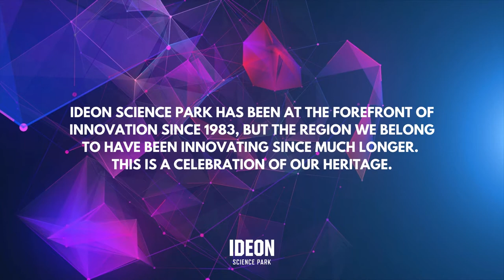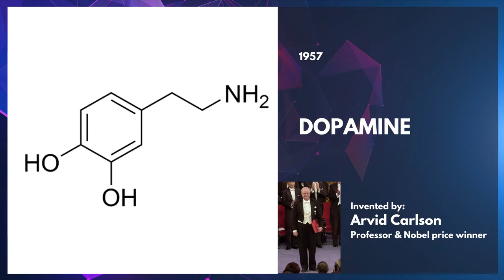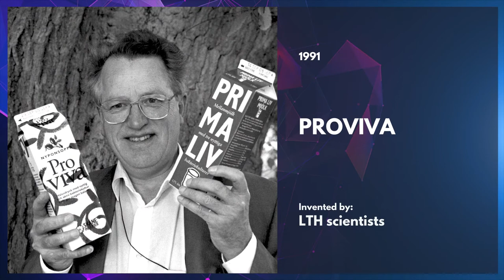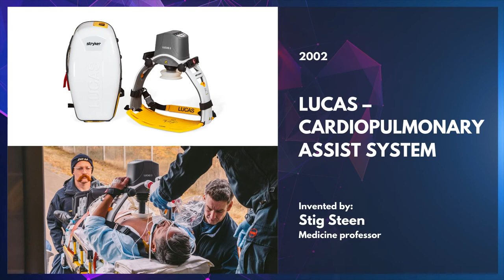Made in Lund – the digital exhibition of historical innovations from Lund 1707-2017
Ideon Science Park has been at the forefront of innovation since 1983 but the region we belong to have been innovating since much longer.

Made in Lund – is a digital exhibition of historical innovations from Lund 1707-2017, this is our tribute to the many innovators who has shaped our region and the world. In most cases the innovations and discoveries come from a blending of science, academia and entrepreneurship. We would love to show all inventions, but we had to narrow it down.

300 years of discoveries:
1707 – “Mineral Water” by Johan Jacob Döbelius
1813 – “Swedish Massage” by Per Henrik Ling
1887 – “Rydberg Formula” by Janne Rydberg
1926 – “The First Respirator” by Torsten Thunberg
1944 – “Tetraedern – The Modern Milk Carton” by Erik Wallenberg at Tetra Pak
1946 – “First artificial kidney” by Nils Alwall at Gambro
1953 – “The Medical Ultrasound” by Hellmuth Hertz & Inge Edle
1955 – “The Independent particle model” by Sven Gösta Nilsson
1956 – “The Human Chromosome Count” by Albert Levan & Joe Hin Tijo
1957 – “Dopamine” by Arvid Carlson
1966 – “Asthma Medicine Bricanyl” by Leif Svensson, Henry Persson and Kjell Wetterlin
1967 – “Nicorette” by Professor Claes Lundgren & Stefan Lichtneckert
1971 – “Servo Ventilator – The Modern Respirator” by Björn Jonson & Sven Ingelstedt
1972 – “Ink jet printer” by Hellmuth Hertz
1984 – “First network based printer server” by Martin Gren & Mikael Karlsson
1987 – “Asthma Inhaler” by Kjell Wetterlin
1987 – “First Ericsson Mobile Phone” by Ericsson
1991 – “ProViva” by LTH scientists
1993 – “Visual Data Analysis” by Björn Berg, Staffan Gestrelius & Håkan Wolgé
1994 – “OATLY” by Rickard Öste
1994 – “Bluetooth Technology” by Ericsson
1994 – “Automatic Blood Analysis Digital Cell Morphology” by Christer Fåhreus
1996 – “First Network Surveillance Camera” by Axis Communications
1997 – “Finger print reader” by Christer Fåhraeus, Mårten Öbrink and Nils Bernhard
1999 – “Digital diagnostics support with AI” by Lars Edenbrandt
2000 – “Imaging Software for Smartphones” by Pierre Elzouki, Sami Niemi, Maziar Jahanshahi and Fadi Abbas
2004 – “Face recognition technology” by Jan Erik Solem
2005 – “Digital subscription streamlining audiobooks” by Jonas Tellander & Jon Hauksson
2002 – “LUCAS – Cardiopulmonary Assist System” by Stig Steen
2005 – “The Invisible Helmet” by Anna Haupt & Terese Alstins
2007 – “Digital and interactive Whiteboards” by Christer Fåhraeus & Ola Wassvik
2008 – “Solar cells based on nano technology” by Lars Samuelson
2009 – “CERAMENT ® – synthetic bone graft substitute” by BONESUPPORT
2009 – “Treatment of PreEclampsia” by Bo Åkerström & Stefan Hansson
2010 – “ColdZyme Mouth Spray” by Enzymatica
2010 – “Parking app” by Henrik Hallgren
2012 – “The world’s most water efficient showers” by Mehrdad Mahdjoubis
2013 – “Crowd sourced and alternative map service” by Jan Erik Solem
2013 – “Next wave of robot use” by Cognibotics
2015 – “Modem for connected items” by Michal Stala & Magnus Midholt
2016 – “Robotic medical aid for people with gripping limitations” by Sofie Woge
2016 – “2 seat electric car” by Lewis Home